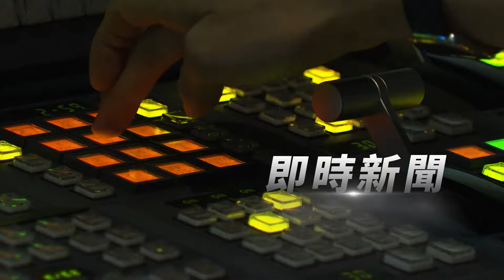律師替詐團洗錢遭押 還和「沈慶京同房」｜TVBS新聞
警方日前查獲詐騙集團水房，專門幫網路賭博公司代收代付，經手至少323億，當中，集團主嫌甚至還是一名律師。特別的是，這名律師在被收押後住進看守所，同房的獄友竟然是威京集團主席沈慶京，傳出兩人經常聊天，擔心他成為沈慶京的軍師，還因此被換房。